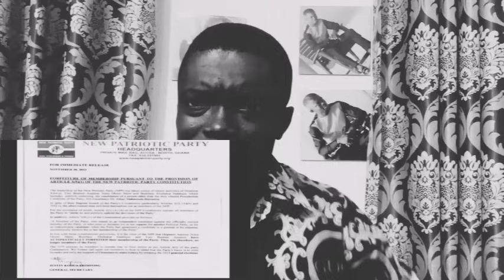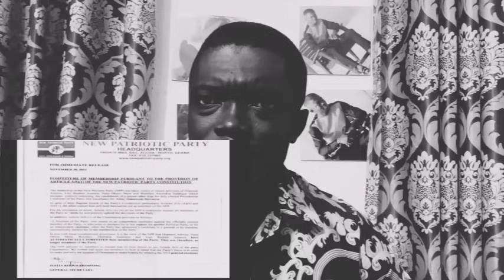Ategya-Nana Ohene Ntow Shàkèş NPP headquarters-Drops Bawumia Party Card- Ogyam didn’t spare Bawumia